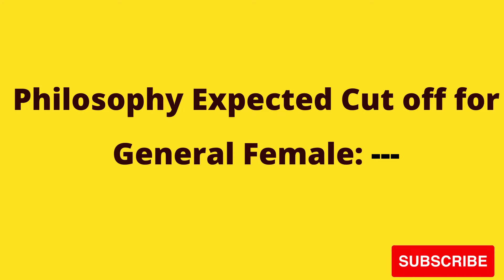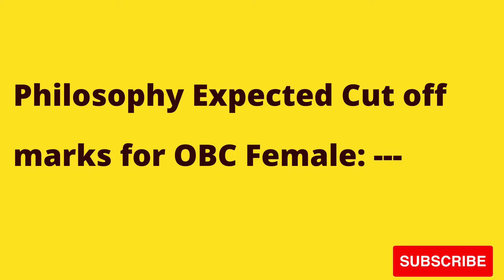RPSC Assistant Professor Philosophy Cut Off 2021 | Category Wise Philosophy Expected Cut Off Marks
RPSC Assistant Professor Philosophy Cut Off 2021 | Category Wise Philosophy Expected Cut Off Marks. RPSC College Lecturer Exam 2021